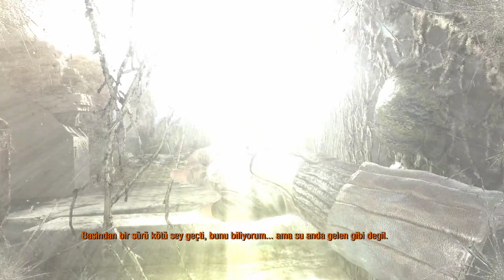Pavel İle Yola Devam! l Metro Last Light Redux Türkçe Bölüm 3